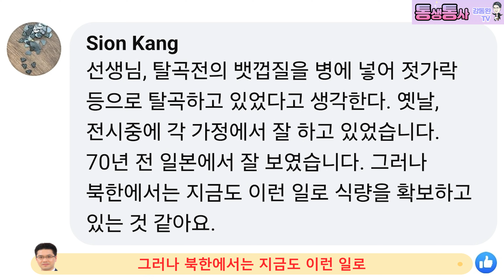[북한상품] 북한의 열악한 식량사정을 볼 수 있는 결정적 증거?/쌀 한톨을 이렇게 보관하며 살아간다고?/백령도에서 만난 북한 주민의 흔적